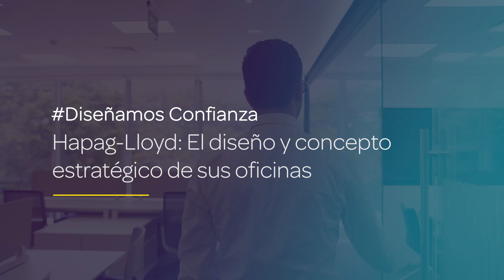DiseñamosConfianza: ¿Cómo plantear un diseño estratégico en las oficinas de tu empresa?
Rubén Gonzales Odar nos cuenta sobre cómo plantear un diseño estratégico en las oficinas de una empresa: caso Hapag-Lloyd.

📍 Showroom San Isidro: Av. Pardo y Aliaga 498 | San Isidro. Lima, Perú
📍 Showroom Surco: CC El Polo 2 – Av. El Polo 670. Tienda A204 2do Piso | Surco, Lima, Perú